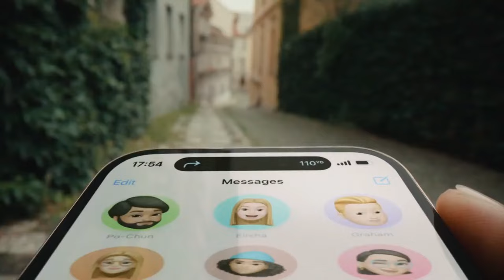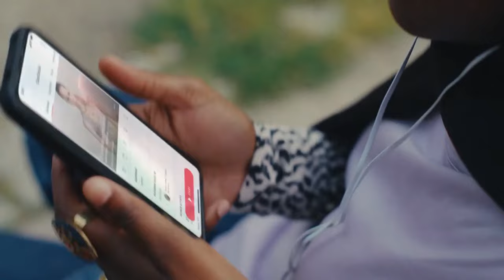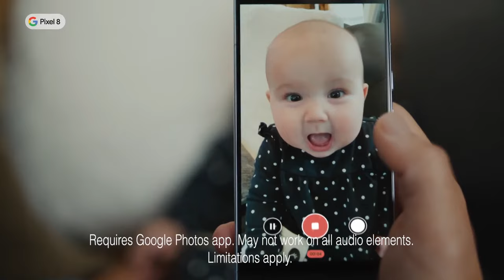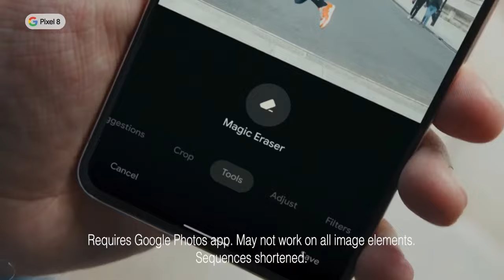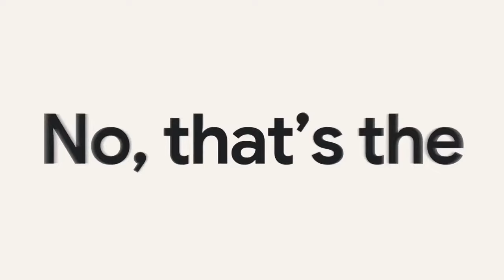Paris Saint-Germain vs. Bayern Munich | UEFA Women’s Champions League 2023-24 Matchday 2 Full Match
November 23, 2023 -- Paris Saint-Germain vs. Bayern Munich (UEFA Women's Champions League 2023-24 Group Stage Matchday 2)